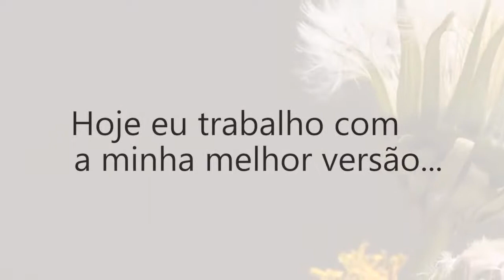Depoimento de Alunos - Sistema Floral Vibracional - Roselei Sala